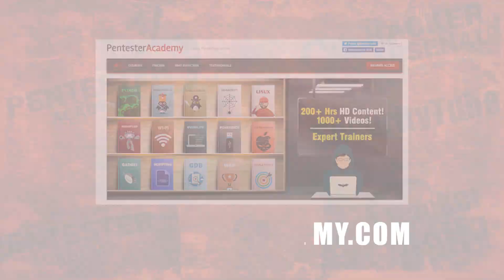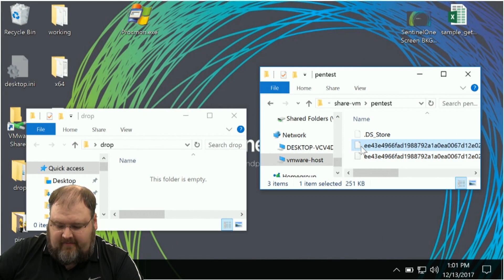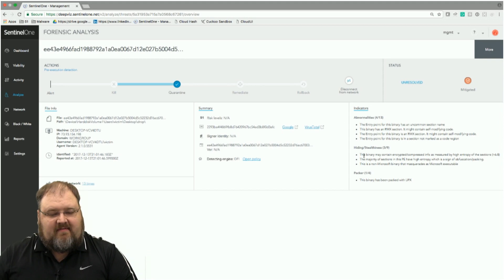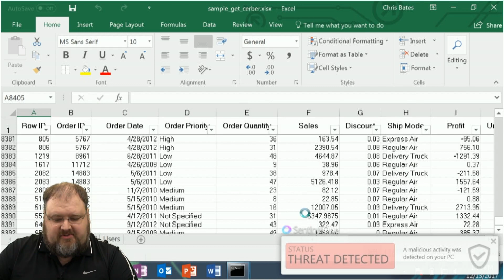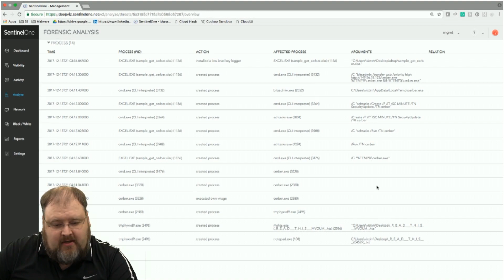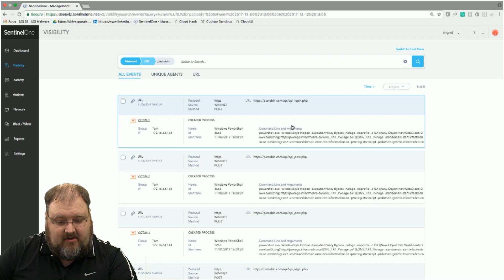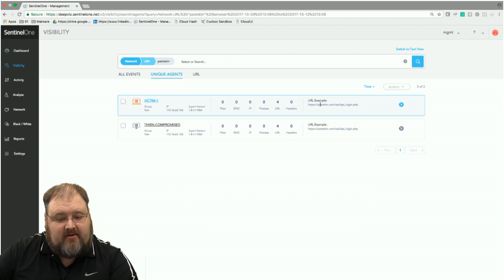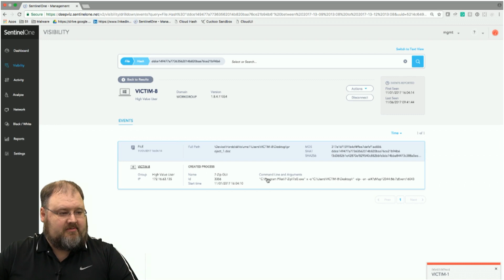Demo of SentinelOne's Endpoint Protection Platform with Chris Bates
Principal Architect at SentinelOne, Chris Bates, shows us a demo of the Endpoint Protection Platform and pre-execution prevention using both reputation and machine learning.